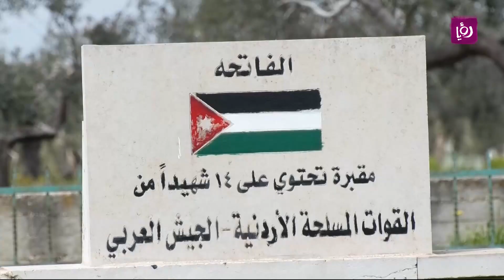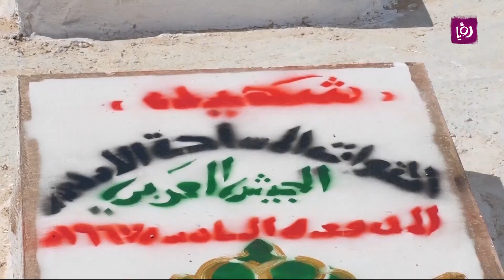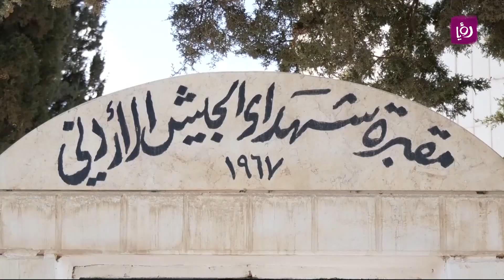التضحيات الأردنية على تراب فلسطين الطاهر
بين الأردن وفلسطين تراث مشترك يبدأ بالأغاني الشعبية والأزياء الشعبية وفنون الدبكة ..وحتى الشماغ الذي يباع في أسواق فلسطين الى جانب الكوفية الفلسطينية